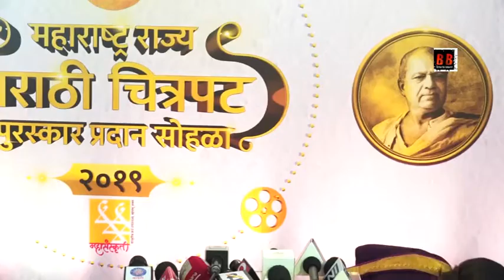The Red Carpet Of 56th Maharashtra State Awards